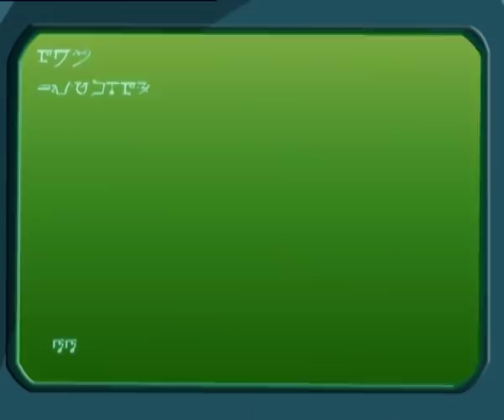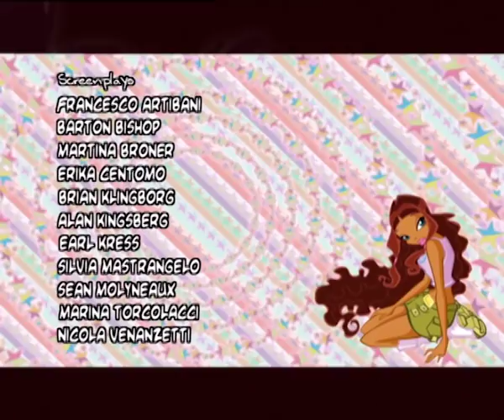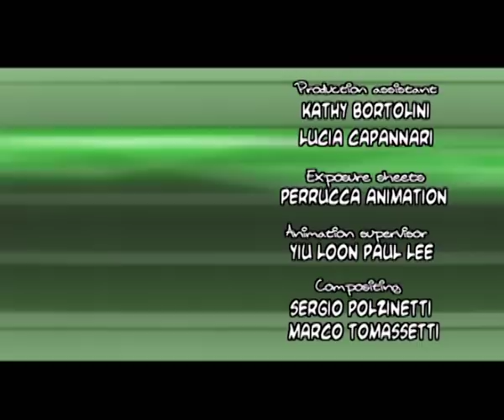Winx Club – Tuotantokausi 3 jakso 15 – [KOKONAINEN JAKSO]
Tässä tuotantokauden 3 jakso 15!
Osallistu Winxien seikkailuun ja päästä taikavoimat valloilleen!